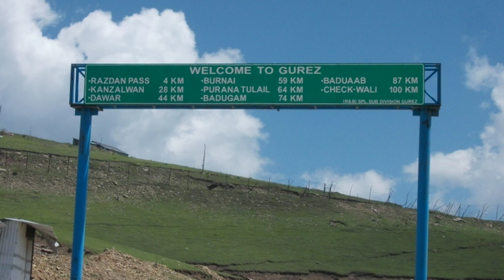The beauty of Gurez in pictures